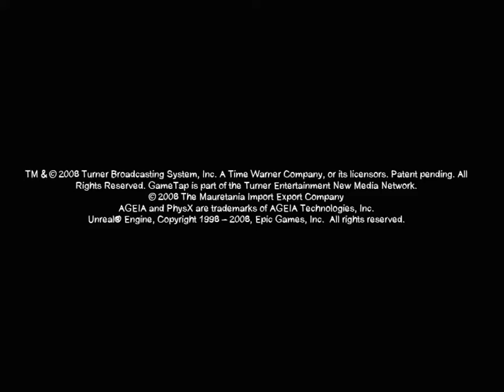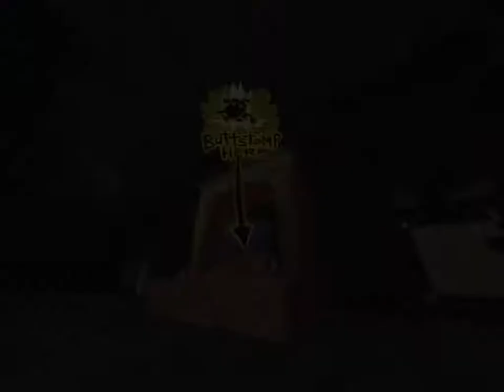American McGee's Grimm Season 1 Episode 8 Beauty & The Beast No Commentary